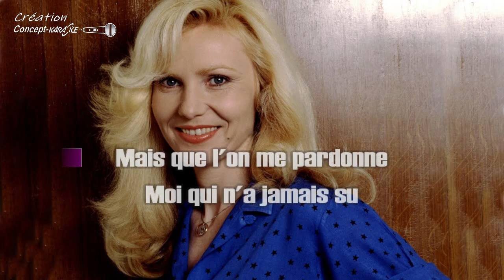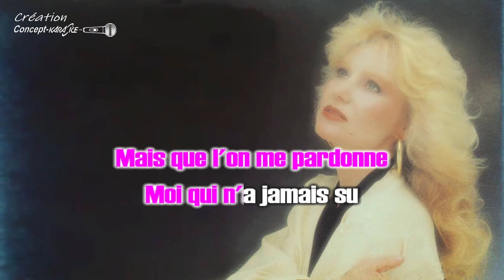Michèle Torr - De l'amour